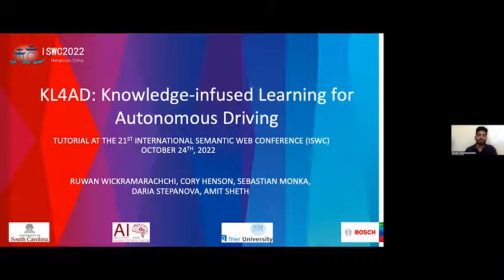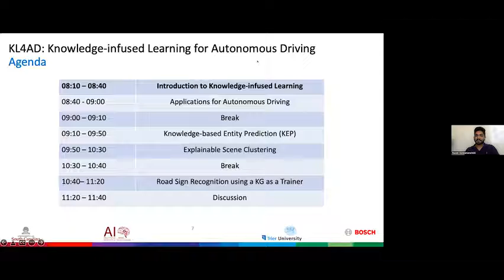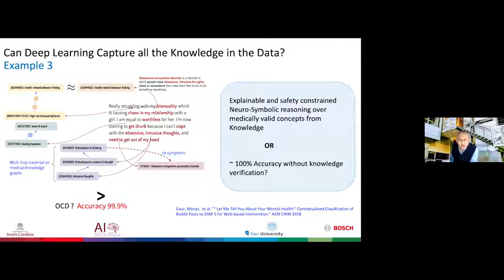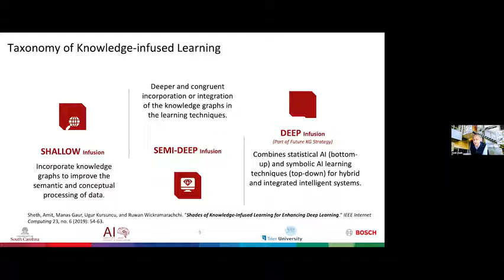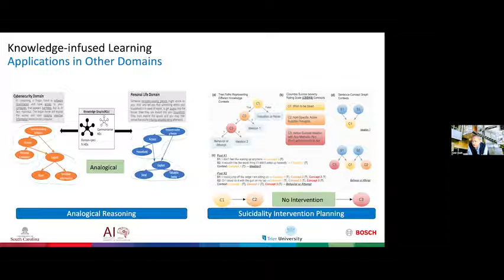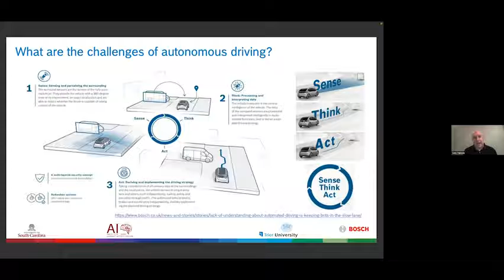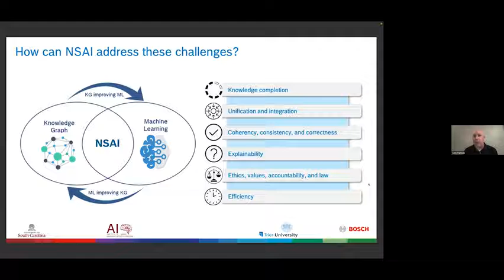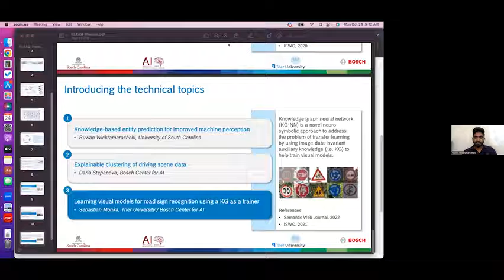Knowledge-infused Learning for Autonomous Driving (KL4AD)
Autonomous Driving (AD) is considered as a testbed for tackling many hard AI problems. Despite the recent advancements in the field, AD is still far from achieving full autonomy due to core technical problems inherent in AD. The emerging field of neuro-symbolic AI and the methods for knowledge-infused learning are showing exciting ways of leveraging external knowledge within machine/deep learning solutions, with the potential benefits for interpretability, explainability, robustness, and transferability. In this tutorial, we will examine the use of knowledge-infused learning for three core state-of-the-art technical achievements within the AD domain. With a collaborative team from both academia and industry, we will demonstrate recent innovations using real-world datasets.